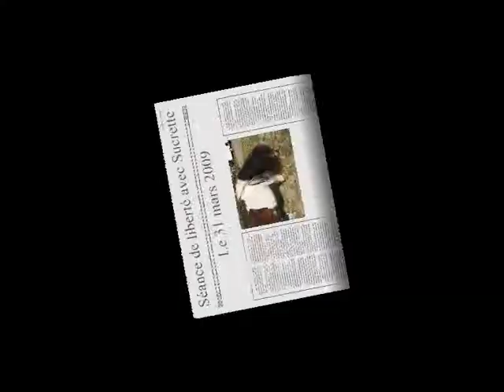séance avec sucrette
Séance de travail en liberté avec Sucrette

On revise tous.
Le recul
La jambette
Tourne.
Avec une sucre bien motivé et beaucoup de trot !!!